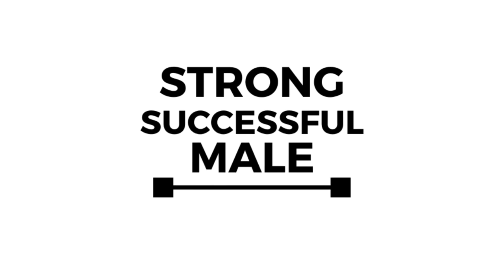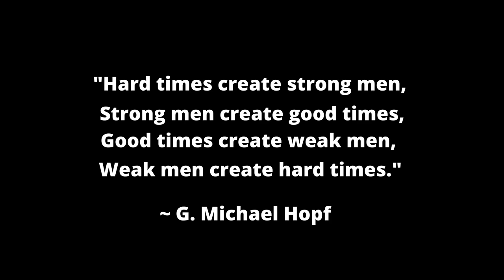My Wife Used Instagram To Have Affairs, Now She's Repeatedly Begging Me To Take Her Back & Try Again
Get all your SSM merchandise by visiting The SSM Store!

In today's video, I go over a story about a guy who found out his wife was using her Instagram account to have affairs. After getting caught he kicked her out and it has been a never-ending rollercoaster ever since. Lots of lessons in this story!

SSM